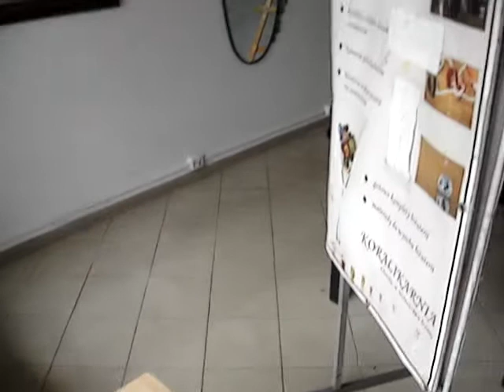Katowice ul. 3 - go Maja Lokale wynajem oferta nr 22280184